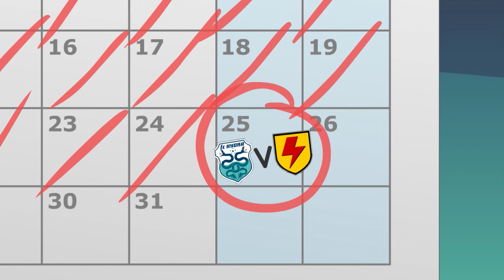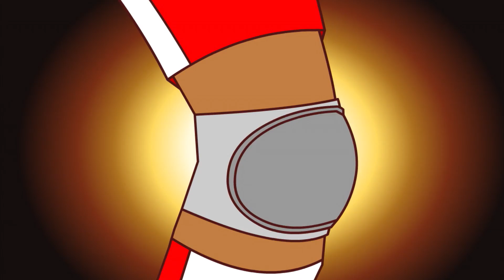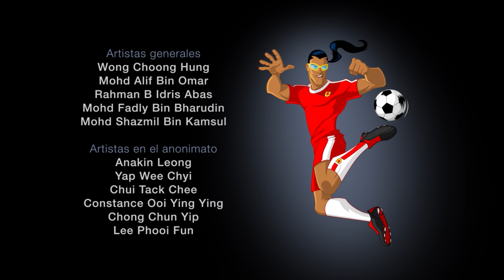Super Strikas episodio 9 en Español | Kids Cartoon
Super Strikas episodio 9 en Español